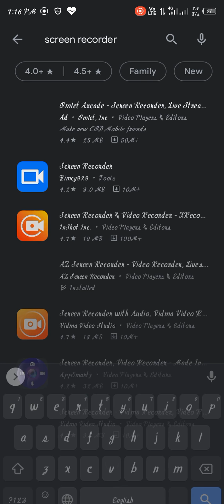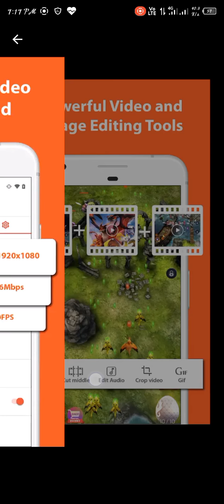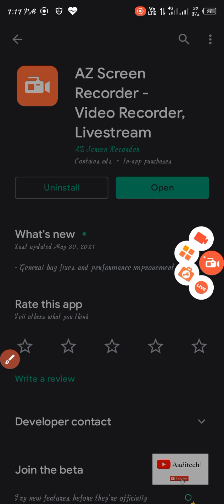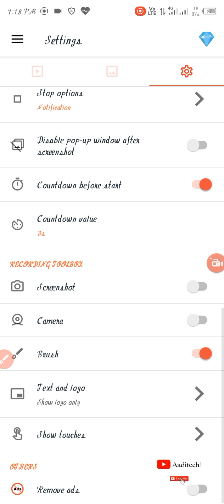best screen reader || for gamer & youtuber top 3 best recoder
Top 3 best screen recorder application .